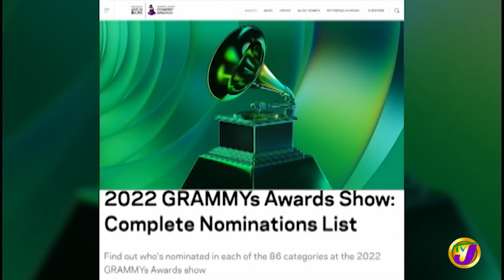Mary J. Blige | TVJ Entertainment Prime - Dec 7 2021